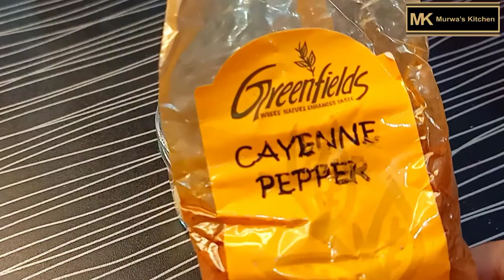Jerk Seasoning || Jamaican Jerk Seasoning || Recipe By Murwa's Kitchen ||MK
INGREDIENTS:
Garlic powder 1tbsp
Salt 1tbsp
Onion powder 2 tsp
Cayenne pepper 2 tsp
Dried thyme 2 tsp
All spice powder/garam masala 1/2 tsp
Black pepper powder 1/2 tsp
Nutmeg powder/jaifal 1/2 tsp
Cinnamon powder/darchinni 1/2 tsp

Byeeeee!